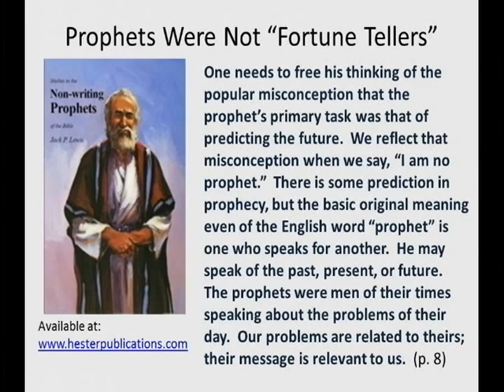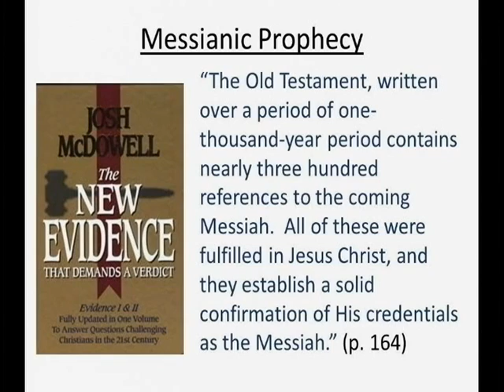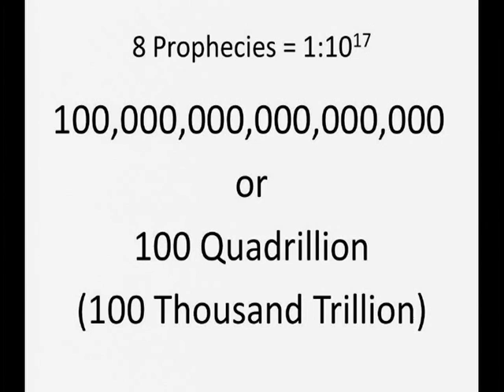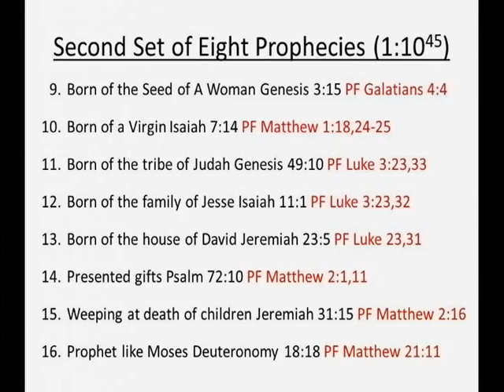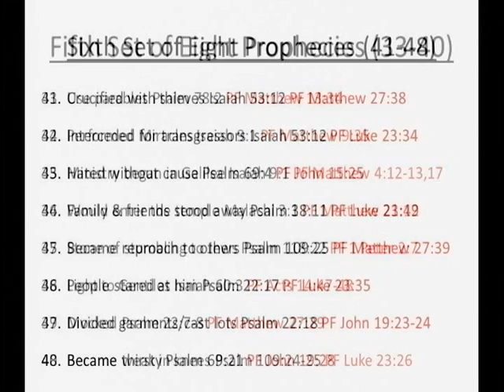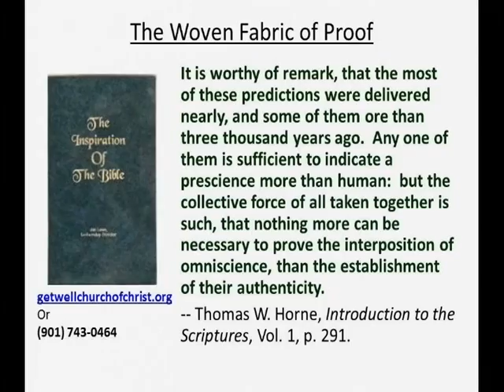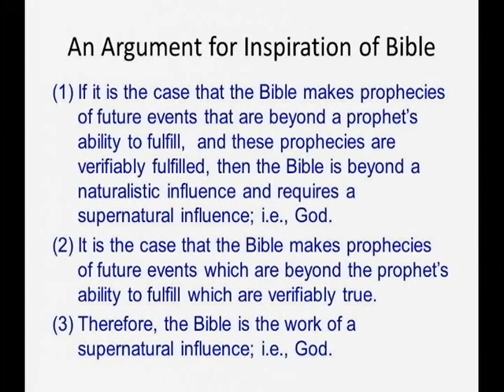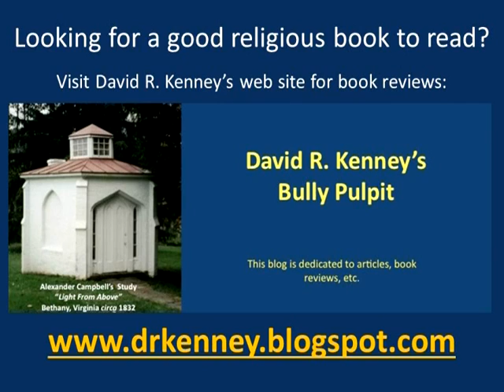Light From Above ##046 Proofs for Bible's Inspiration: Prophecy Fulfilled, Part 8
The fulfillment of Bible prophecies proves that the Scriptures are inspired by God. The probability of all the prophecies of Christ being fulfilled by random chance is indescribably unlikely. The fact that they were all fulfilled proves that God revealed details of His life to the Bible writers through inspiration.